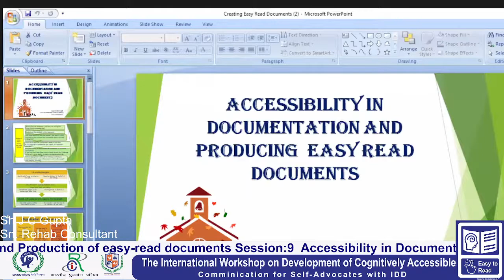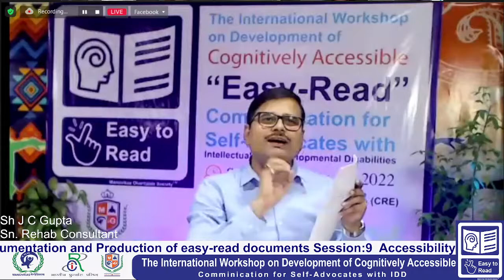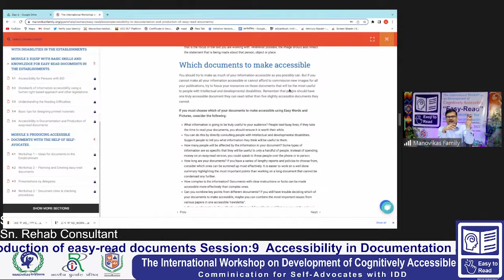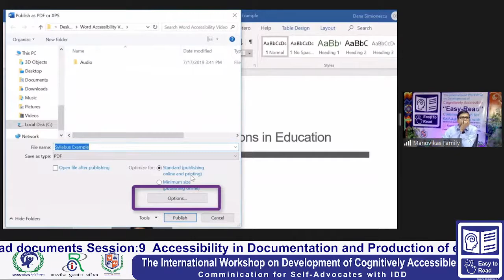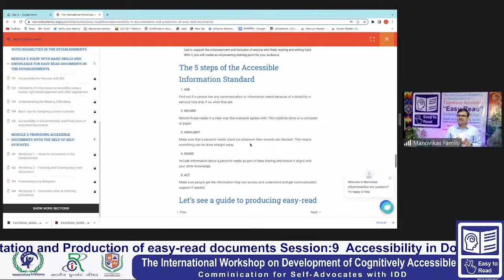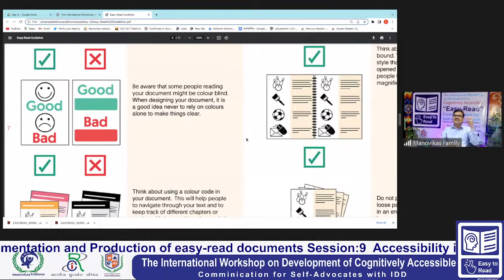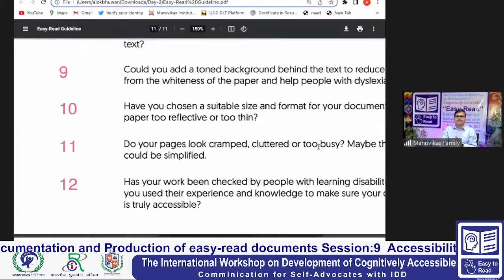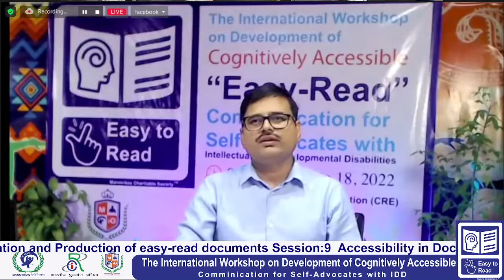INVITATION FOR A INTERNATIONAL WORKSHOP ON DEVELOPMENT OF COGNITIVELY ACCESSIBLE “EASY READ” COMM…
Greetings to you! We cordially invite you to the International Workshop on Development of Cognitively Accessible “Easy Read” Communication for Self-Advocates with IDD that will take place online from 16th to 18th September  2022 at 11 a.m. with the approval of the Rehabilitation Council of India (RCI), Department of Empowerment of Persons with Disabilities, Ministry of Social Justice and Empowerment, Govt. of India.

This workshop is suitable for establishments/individuals that need to ensure the standards of accessibility for information and communications for persons with disabilities :
All private establishments: schools, colleges, universities, companies, firms, NGOs, DPOs, Trusts, Private Limited companies, factories etc.
All Government establishments: Government company, Public sector undertaking, Department of the Government, Municipal corporation, Government aided authority etc. and
All individuals: Professionals and Personales registered under the Rehabilitation Council of India, Educators, Teachers, Therapists, Doctors, Creative Designers, Students in Special Education, etc.
who would like to make their communication more inclusive and accessible,